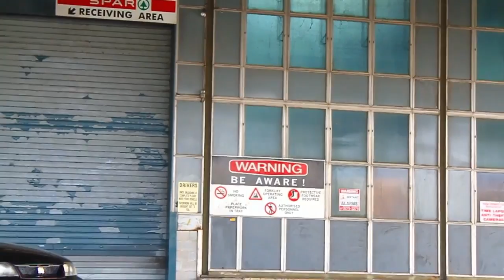GTR 33 Vspec Midnight Euphoria